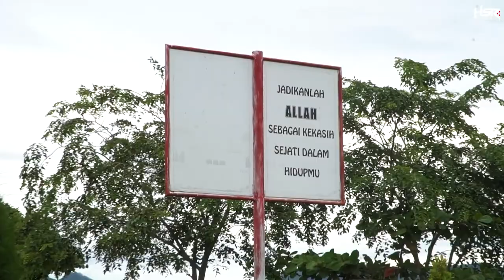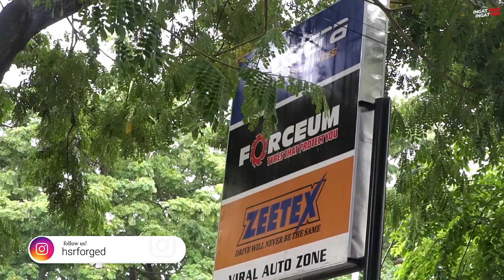Modifikasi 2 Honda Brio Old Aliran Street Racing!